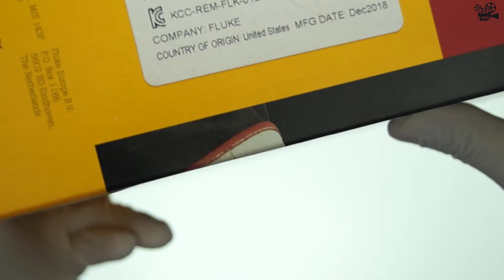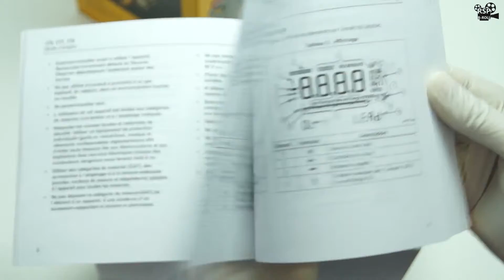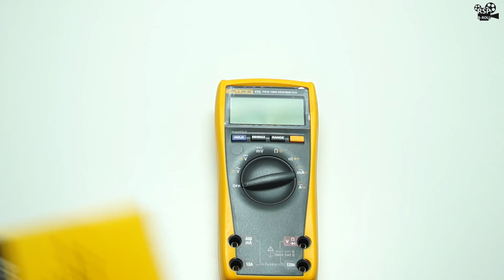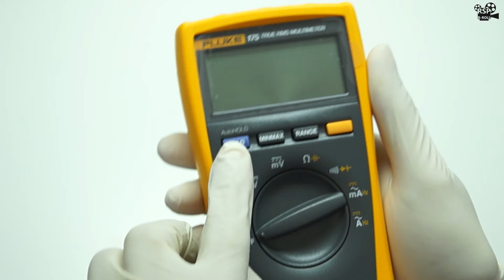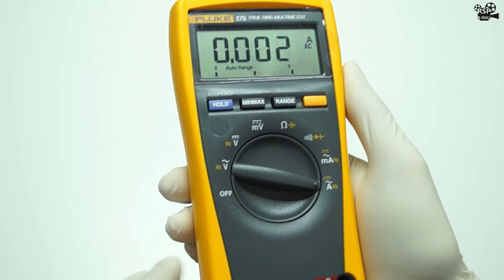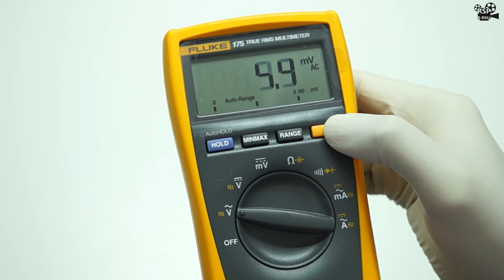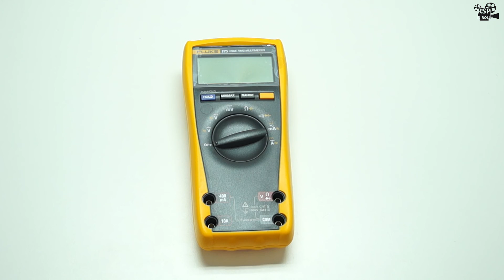Fluke 175 True-RMS Digital Multimeter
Key features
Provides the baseline multimeter features you need for troubleshooting and repairing electrical and electronic systems
Delivers accurate true-RMS AC current and voltage plus frequency, capacitance, resistance, continuity and diode measurements
Increases productivity with manual and automatic ranging, Display Hold, Auto Hold, and Min/Max-average recording